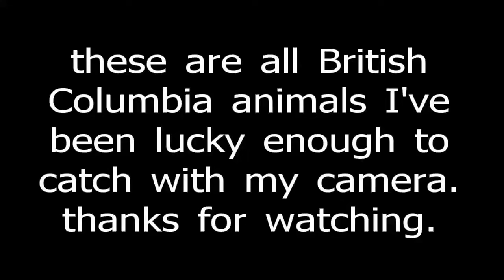Animals of the Fraser Valley.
In this episode I've collected video clips of animals I've been lucky enough to catch on film at the right time in the right place.